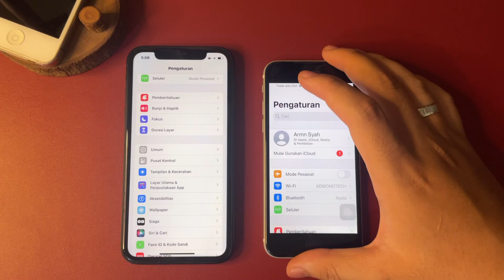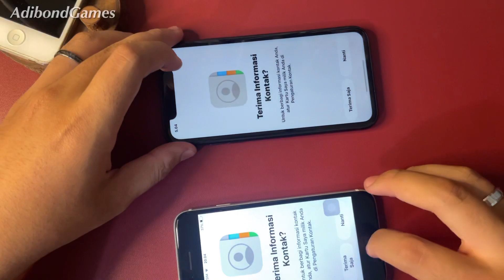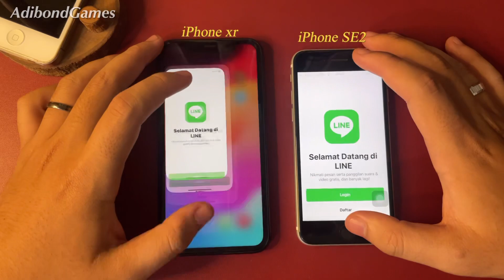iphone xr vs iphone se2